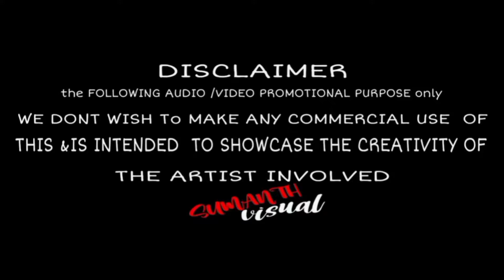PANI DA GAL DJ REMIX.DJ RATHAN + Dj MR FREAK/ SUMANTH VISUAL